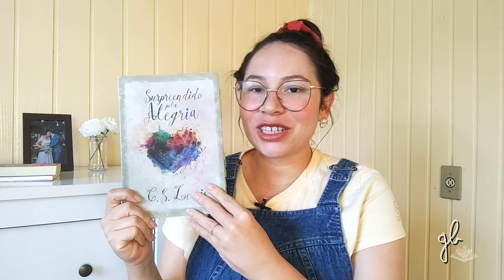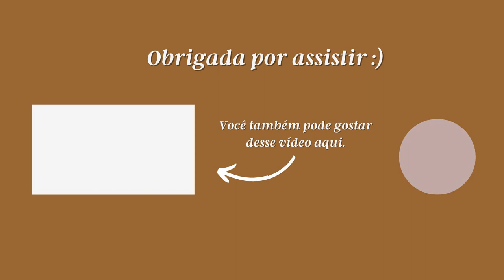BIOGRAFIAS QUE VÃO ENCORAJAR A SUA FÉ | GABRIELA BEVENUTO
Oi, pessoaaal!
O vídeo de hoje é um apanhado de várias biografias que eu amo!!
Esse tipo de livro sempre me desafia e encoraja a minha fé. Espero que vocês sejam edificados!